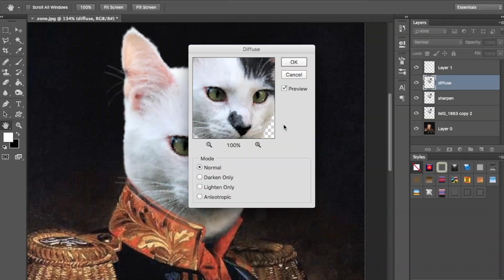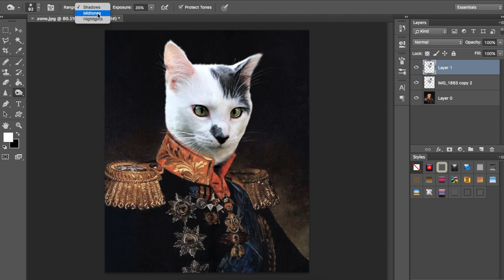I turned my cat into a Renaissance painting